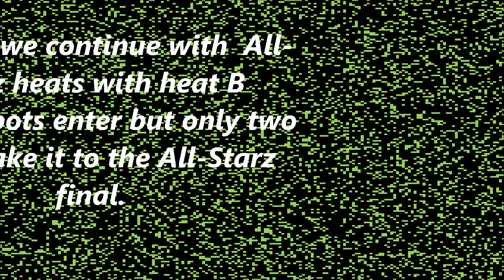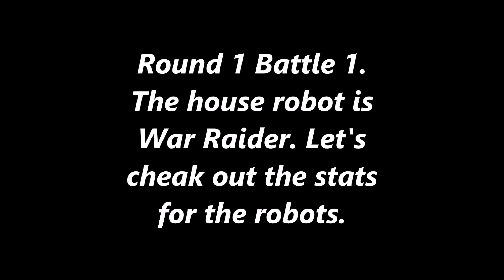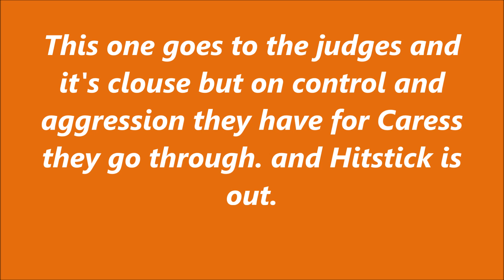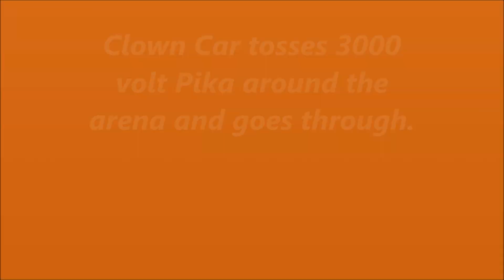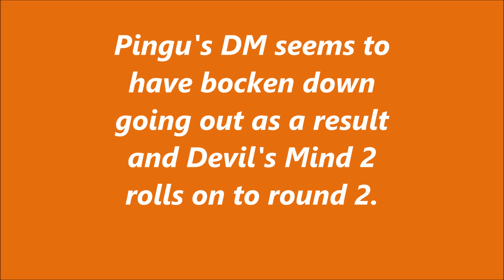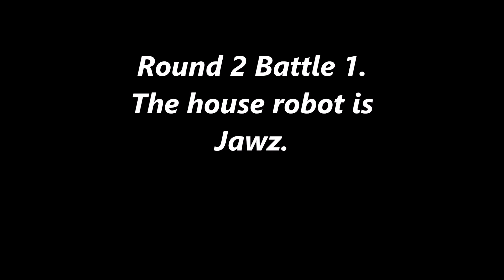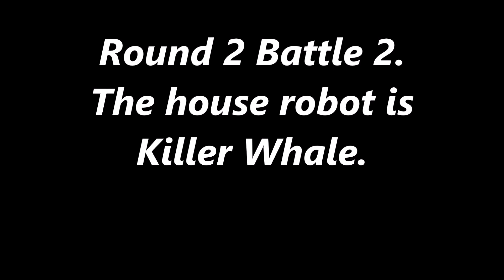Roboforce Extreme 4 All Starz Heat B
Roboforce Series 4 All Starz Heat B